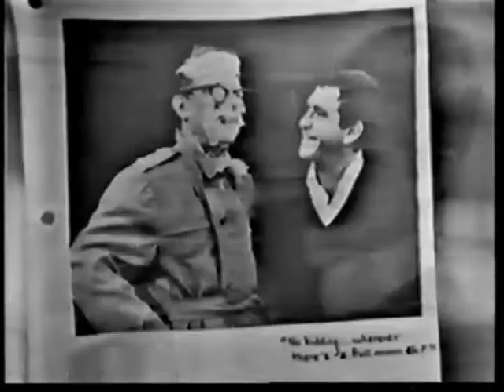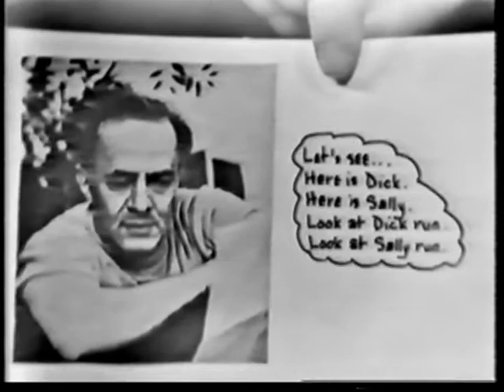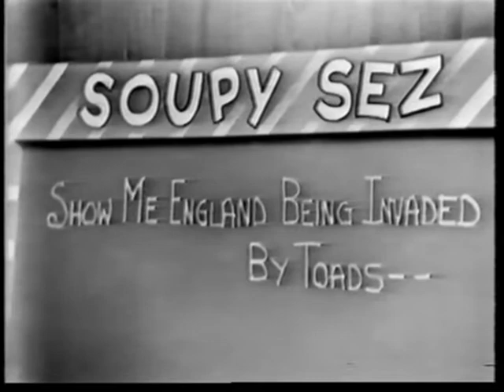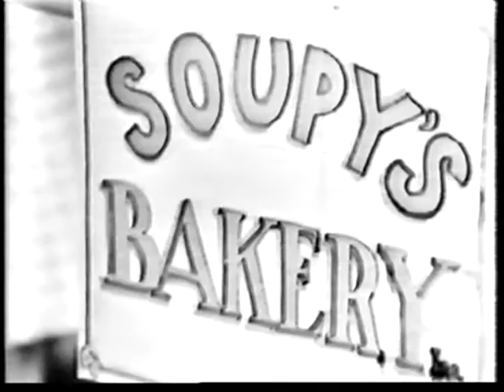The Soupy Sales Show with Tab Hunter 1966